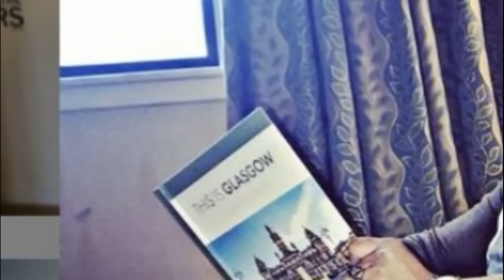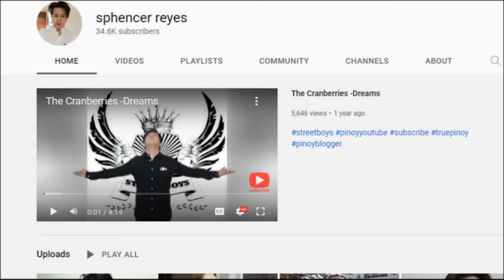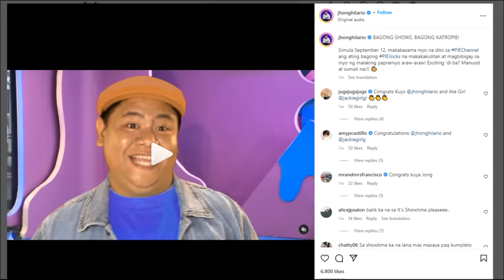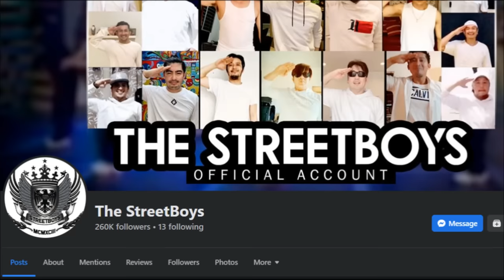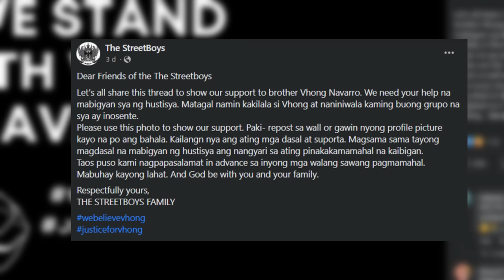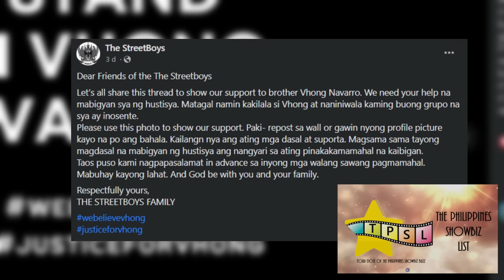Original Members ng Streetboys Nasaan na sila ngayon?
Magtatatlong dekada na mula na nabuo ang all-boy dance group na Streetboys. Sila ay nadiskubre ng direktor na si Chito Rono. Kamustahin natin ang kanilang kalagayan. At kung paano nila sinusuportahan ang kanilang kasamahan na si Vhong Navarro na nahaharap sa isang pagsubok ngayon.